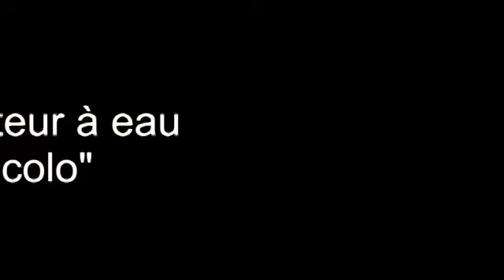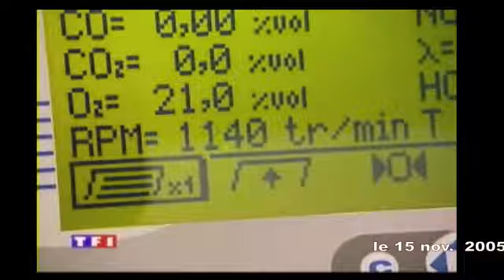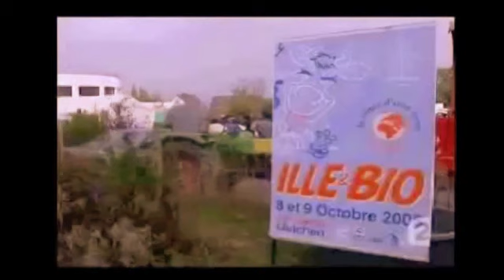Le moteur à eau.Fiction ou réalité?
Faut pas toucher au pétrole "mamelle du capitalisme"... ! Sinon t'es mort...
Le plus extraordinaire est que le procédé ne prend que quelques minutes à appliquer et ne nécessite aucune expérience ou habileté en mécanique, vous pouvez transformer votre propre voiture à fonctionner avec de l'eau, et ce, vous-même!
Cette méthode vous permet de minimiser la quantité de carburant consommé par votre véhicule, d'OPTIMISER LA PUISSANCE et le rendement du moteur.
Également, ce système est compatible sur les anciennes et les nouvelles voitures, véhicules lourds, diesel, turbo, moteur à injection, carburateur, etc. Mais bon, assez discuté, il ne me reste plus qu'a trouver des personnes pour m'aider a développer ce projet. dixit Aadil Akhazane.
Devant les "tirs de barrage" européos-économico-politiques il est parti aux U.S.A chez Mc Laren Vodafone...Voilà voilou pour une fois que nous avions un arabe avec des idées et sans pétrole